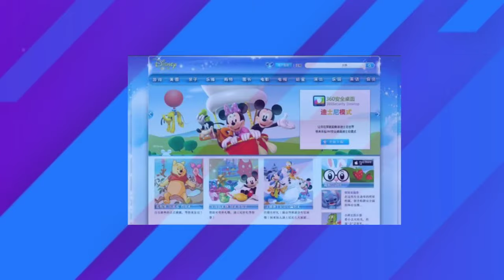ZOMBIES 4 Trailer (2024) Will OFFICIALLY Blow Your Mind Away!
Welcome back to Small Screen Saga, today on the channel we're going to be talking about Everything we know about ZOMBIES 4. If you're excited to learn more about this then make sure you watch the whole way through because you don't want to miss the details we have for you!